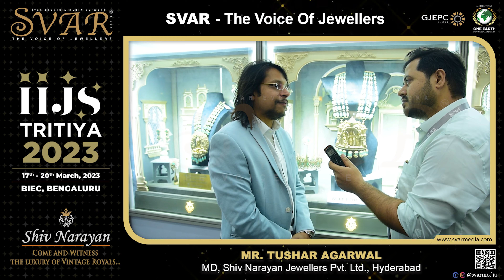SVAR with an Exclusive Interview of Mr. Tushar Agarwal, Shiv Narayan Jewellers at IIJS Tritiya 2023